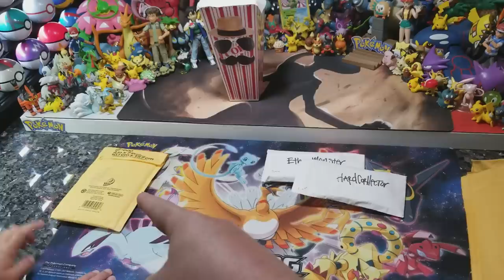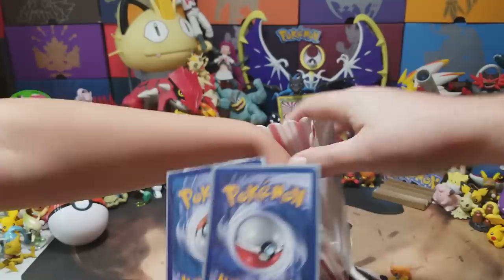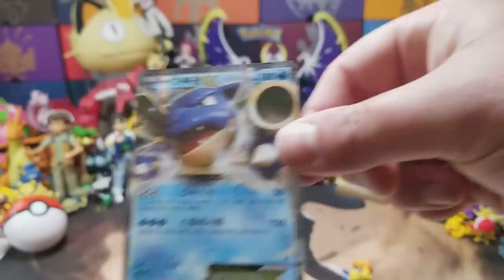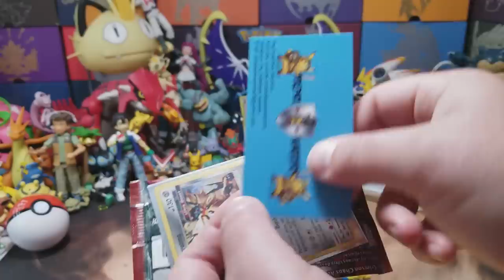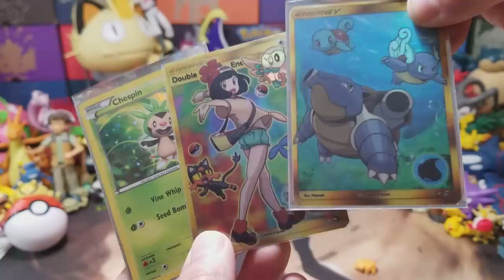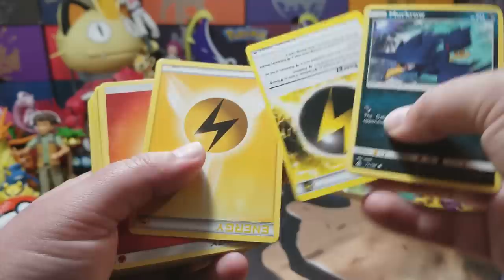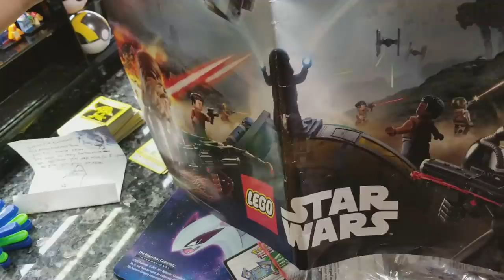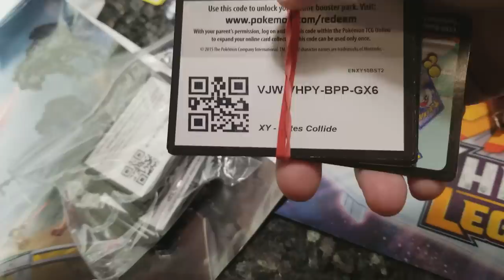NEW GOLD SECRET RARES!! Old Vintage & Custom Pokemon Cards From Fanmail! Friday Freeday #65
Today is the BEST day ever! Its FRIDAY FREEDAY!! #65! Get ready for some of the MOST AWESOME FANMAIL EVER!! A TON OF CUSTOM CARDS & RARE VINTAGE CARDS! Its our most Psycho Turtle Event Fanmail filled Friday Freeday! Get ready for lots of suprises, 300k News Alert, Psycho Turtle Events Update, MYSTERY Announcement Hints, POPCORN, TOYS & MORE!!